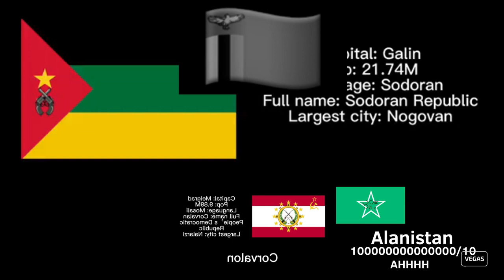(Unfinished, OLD) Loud EAS Alarms has a Sparta Execution Mix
an old remix from 2023 i never finished.